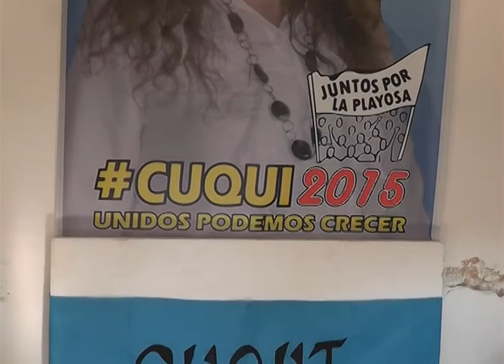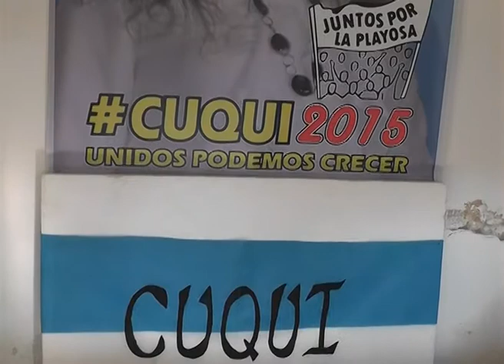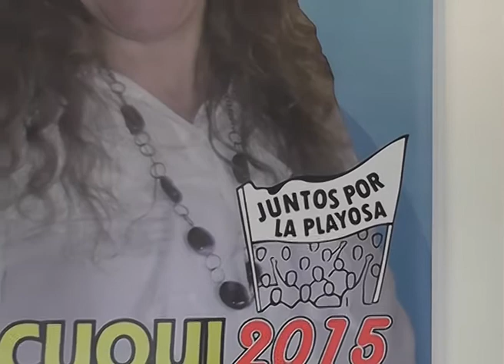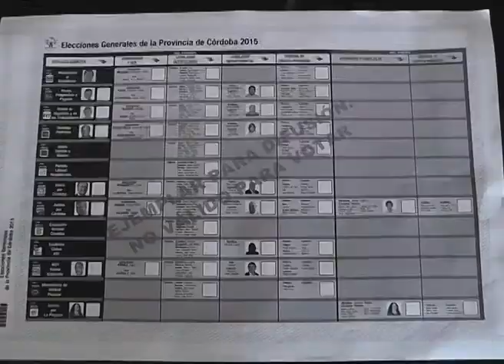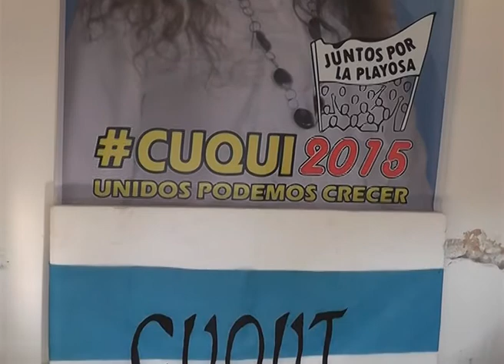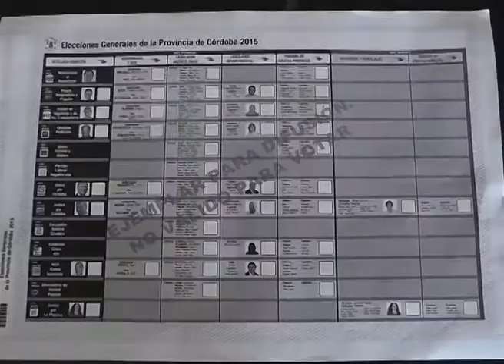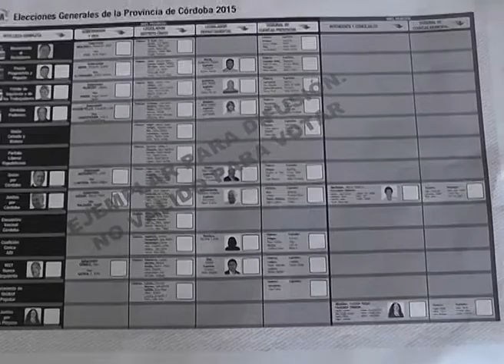Entrevista a Gabriela Nicolino Candidata a Intendente de Juntos por La Playosa